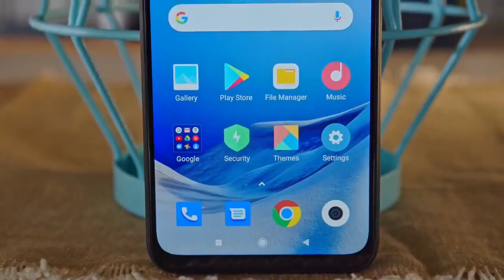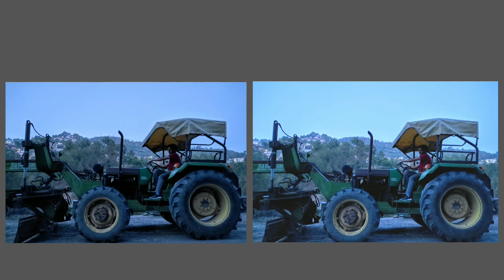Poco M3 Pro 5G Camera Test in hindi ||Poco m3 pro full camera review || poco m3 pro price 14999rs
poco m3 pro 5g camera test in hindi
poco m3 pro 5g camera review in hindi
Hello friends today in this video iam doing camera test of poco m3 pro 5G launched in india at price of 13999rs
Poco m3 pro is a 5G ready smartphone with best gaming experience.

Poco M3 Pro 5G Rear Camera :-
48Mp +2Mp +2Mp
primary +depth+macro
No 4K video
EIS
Slow-Motion

8Mp Selfi Camera:-
1080p/30fps max video recording